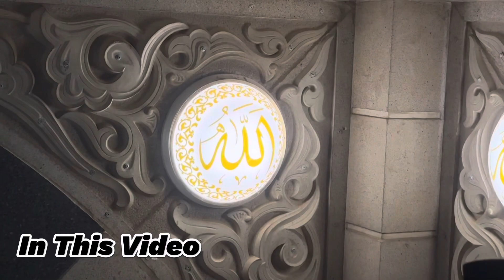Ao Madine Chalain | Madine main Raat ka manza | Madina main Rabiulawwal ki ronaqain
Ao Madine Chalain | Madine main Raat ka manzar Rabiul UL Awal Or Medina Masjid Riyazul Jannah Permit tips You can get permit easily ✅ | In tips se permit mil jayega Cheapest Breakfast near Masjid Nabawi Madina & Rabi Ul Abal Juma'a Namaz Madina Al Munawwara 12 Rabi Ul Awal 1445H, Madina Sharif Main Magrib Kay Waqat Kay Manazir With Bahar E Madina Travels Hazri Aur Salam Rowdah e Rasool ﷺ Par 💚 Rabi ul Awal Madina Mein Safar ka Akhri Jummah Aur Umrah Zaireen Ka Rush 💚
Juma Prayer Masjid Al Haram & Ibrahim Al Khalil Street After the Rain
Very strong thunderstorm in Makkah ||Heavy Rain
Heavy Rain in Makkah - Live from Haram Sharif Makkah mein Toofani Barish ⛈ Khaas Manazir
Best Pakistani Food & Tea in Madina
Arafat Camps Explained Before Hajj | Mina - Muzdalifah - Jabal Rahmah
Hajj 2023 | Instructions From Saudi Govt For Hajj 2023 | Hajj 2023 Expenses | Latest Hajj Update
Jummah Namaz Haram Sharif Makkah Mein Hajj 2023 | Training Session For Hajj | Hajj 2023 Expenses | Umrah 2023 Khul Gaya - Haram Sharif Mein Jummah Namaz
خطبتي وصلاة الجمعة من المسجد الحرام بمكة المكرمة
mam e Kaaba Fell Down During Namaz e Jumma
House of Hazrat Muhammad Rasool Allah/ House of hazrat Khadija RA / ABU Bakar Siddiqui RA MASJID Makkah Free Bus Details | Makkah main kahin bhi safar karain FREE main | All route and bus details
Hajj and Umrah Room For Hajj Pilgrims in Makkah | Azizia Building Room Hajj 2023 | Hajj 2023 | Hajj 2023 Latest Update from Masjid Al Haram Makkah & Jummah Prayar In Haram Shareef And Lettest Update For Umrah